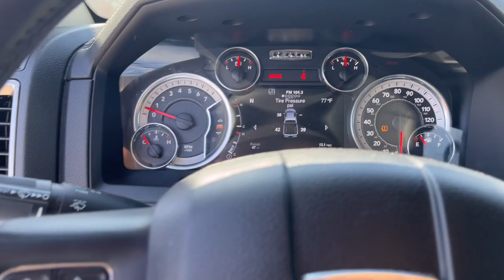2016 Ram 1500 El Paso, Las Cruces, Alamogordo, Ruidoso, Carlsbad PU514901A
Brilliant Black Crystal Pearlcoat Used 2016 Ram 1500 Sport available in El Paso, Texas at Hyundai of El Paso. Servicing the Las Cruces, Alamogordo, Ruidoso, Carlsbad, TX area.

2016 Ram 1500 Sport Brilliant Black Crystal Pearlcoat HEMI 5.7L V8 Multi Displacement VVT 8-Speed Automatic 4WD Bluetooth, Backup Camera. Clean CARFAX.brbrbrReviews:br  * Smooth-riding coil spring rear suspension also enables air-suspension option; excellent trio of engine choices; smooth and efficient eight-speed automatic transmission; Rebel 1500 off-road package more than just stickers; cabin is quiet and attractive; straightforward controls and audio. Source: Edmunds